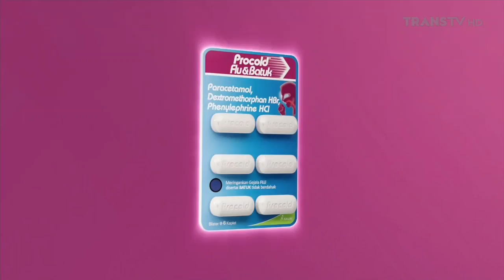Procold Flu & Batuk • Buktikan Sendiri • TVC Edisi 2024 • Iklan Indonesia 15 sec